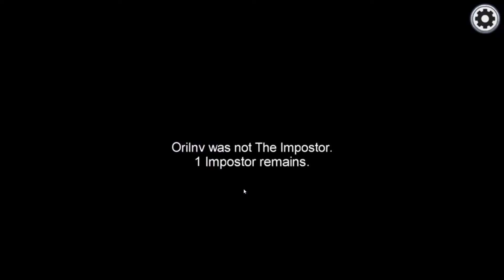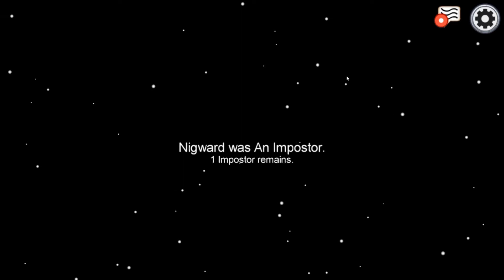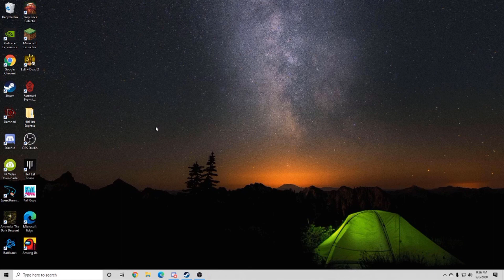Among Us Funny Moments! - Spanks hates Blamson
Hey guys, wanna see us crash the game? Also im not here to SHMURder my bois

Every view = Lola gets pets